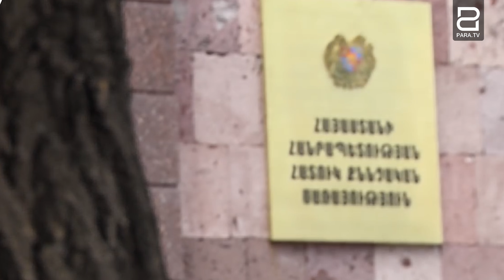ՀՔԾ-ն ստացել է Ալեն Սիմոնյանի և Արթուր Դանիելյանի միջև տեղի ունեցած միջադեպի նյութերը